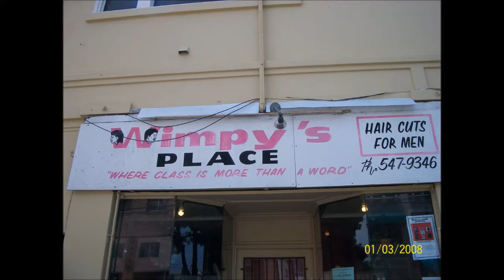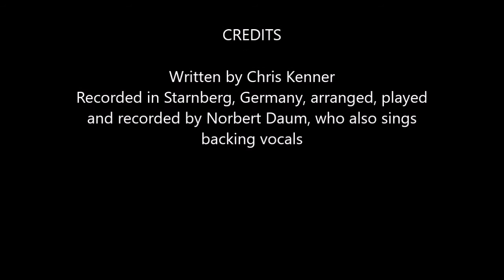Charlie Woodward sings Land of a Thousand Dances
Charlie Woodward sings "Land of 1,000 Dances", with video of charlie's music images, etc. Song recorded in Westlake Studio, Starnberg, Germany
All instruments played by Norbert Daum, who arranged and recorded the song in his studio, he also sings backing vocals